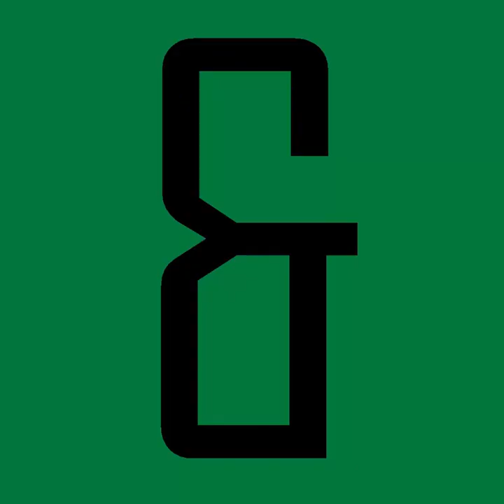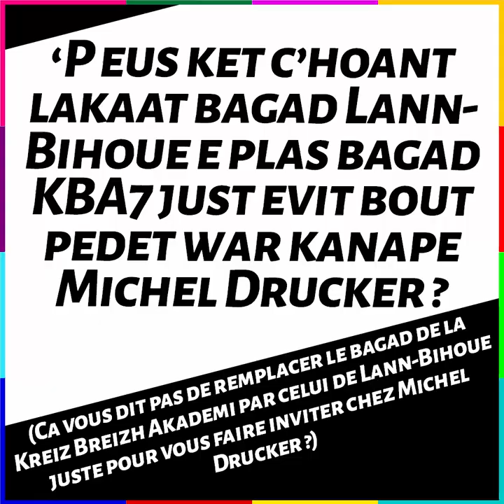BREIZH & FAMOUS : AXEL HAG ELODIE (BZG/FR)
Le Prince Charmant pe Erik Marchand ? Nozvezh Kanap' pe Nozvezh Kannab ? N'eo ket re ziaez seniñ gant ur bagad hep stoufoù skouarn ? Le couple de chanteurs Axel Landeau et Elodie Jaffré de la Kreiz Breizh Akademi 7 est dans le Breizh&Famous !

A question courte, réponse pas toujours courte... Avec Breizh & Famous, le gratin de la Bretagne a enfin le droit à son programme formaté pour les réseaux sociaux et aux questions à la con ! Enregistré à Yaouank 2019.

Breizh and Famous K2~3. Breton sous-titré français.